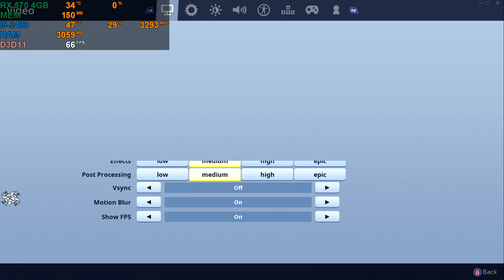Fortnite Battle Royale I5 2400 & 6GB DDR3 & RX 570 4GB Low - Medium - High - Epic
7:00 high
11:10  Medium
I'm 25 years old I love making videos keep you guys entertain and having fun. and play games with my community.  if anyone needs help I glad to help them out Have fun play game and more you may able to find some of my old videos by typing  name in youtube
I Have Been Doing Since 2009 Restarting My Channel In 2013 Original Channel over killingerc 3K Sub  if you like my content please subscribe to my channel I Am Not A Console FanBoy Or Computer LOL.*
*IF YOU LIKE TO DONATE WILL HELP OUT* *MY DISCORD COMMUNITY SERVER*

*[main GAMING COMPUTER UPDATE 04/12/2019]*
*motherboard* ASUS Z87-A LGA 1150
*CPU* INTEL CORE I5-4670K  [FUTURE UPGRADE] I7-4770
*RAM* 24 GB DDR3  [FUTURE UPGRADE]32GBDDR3
*GPU* EVGA GTX 1060 6GB GAMING ACX 3.0, 6GB GDDR5, LED, DX12 GRAPHIC CARD
*HDD* 2TB SEAGATE BARRACUDA MAIN HARD DRIVE
*HDD* 1TB SEAGATE BARRACUDA BACKUP AND GAMING HARD DRIVE
*COMPUTER CASE* COUGAR PANZER ATX MID TOWER TRANSPARENT FORTRESS COMPUTER CASE
*POWER SUPPLY* SEASONIC M12II 620 BRONZE 620W SLI READY 80 PLUS BRONZE CERTIFIED FULL MODULAR
VIEWSONIC VA2702W 27-INCH FULL HD 1080P
ACER G246HL 24-INCH SCREEN LED-LIT MONITOR [FUTURE UPGRADE] FREESYNC MONITOR
SCEPTRE 27" IPS ULTRA 4K LED MONITOR, UHD 3840X2160
JESTIK HORIZON TRIPLE MONITOR STAND- LCD MONITOR STAND, MONITOR MOUNT 3 SCREENS UP TO 27
*MIC* BLUE YETI & POP FILTER AND MICROPHONE STAND
*CONSOLES* XBOX 360 SLIM 500GB CONSOLE & XBOX ONE S 1TB CONSOLE & XBOX ONE X 1TB CONSOLE
PLAYSTATION 3 SUPER SLIM 500GB CONSOLE & PLAYSTATION 4 1TB SLIM CONSOLE
WEBCAM LOGITECH HD PRO C920 1080P
*ALL CAPTURE CARDS*
AVERMEDIA LIVE GAMER HD 2
HAUPPAUGE HD PVR 1 & HAUPPAUGE: HD PVR 2 GAMING EDITION
ELGATO GAME CAPTURE HD & ELGATO GAME CAPTURE HD60 PRO
YK762H CAPTURE CARD PCIE HDMI HDCP BYPASS 1080I & 720P
EZCAP 295 HD CAPTURE PRO CAPTURE CARD & EZCAP 261 CAPTURE CARD USB 3.0
 *BACKUP GAMING COMPUTER UPDATE 04/12/2019*
*MOTHERBOARd*ASUS SABERTOOTH Z77 LGA1155
*CPU* INTEL CORE  I7-3770K
*RAM]* 8GB DDR3 FUTURE UPGRADE 32GB DDR3
*GPU* EVGA GTX 970 4GB SC GAMING ACX 2.0 GRAPHIC CARD FUTURE UPGRADE GTX 1060 6GB
*HDD* WESTERN DIGITAL CAVIAR BLACK 1TB 7200RPM 32MB WD1001FALS SATA 3.5" HARD DRIVE
*COMPUTER CASE* COOLER MASTER HAF 912 [FUTURE UPGRADE] DIYPC DIAMOND-F1
*POWER SUPPLY* CORSAIR TX650 650W 80 PLUS BRONZE HIGH PERFORMANCE POWER SUPPLY
HP PAVILION 27-INCH FHD IPS MONITOR WITH LED BACKLIGHT SNOW WHITE & 24 INCH TV
*MIC*BLUE SNOWBALL USB MICROPHONE
*CONSOLES* XBOX ONE S 1TB CONSOLE – BATTLEFIELD 1 SPECIAL EDITION
*CAPTURE CARDS*
                                                 *WARNING*
I DO NOT ALLOW ANY REACTS VIDEO YOU SEE MY CONTENT YOUR OWN CONTACT STOP STEALING OTHER PEOPLE'S VIDEOS
I WORK HARD ON MY VIDEOS YOU SIT THERE AND JUST LOOK AT SCREEN AND TALK AND LAUGH NOT REALLY HARD IF YOU
WANT TO MAKE A REACTS VIDEO USE MY CONTENT YOU PUT MY YOUTUBE CHANNEL IN THE DESCRIPTION AND THE VIDEO
 *MY USERNAME FOR MY CONSOLES AND PCS*
MY MY PS3 KILLINGERK

*CUSTOM ZOMBIE MAP DOWNLOAD LINK*
Map Created By N/A
Youtube Page N/A
More Info About This Project  N/A
Direct Download Link N/A
You Can Ask For The Download link N/A

*ROYALTY FREE MUSIC BY BENSOUND* FREE Creative Commons License My music is licensed under a Creative Commons License: You are free to use the music in your multimedia project (online videos(youtube websites, animations, etc.) as long as you credit me, For example: "Music or "Royalty Free Music from Bensound"